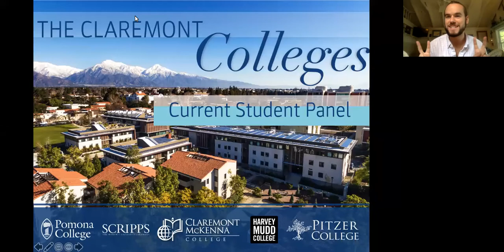Student Panel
The Claremont Colleges -- Claremont McKenna, Harvey Mudd, Pitzer, Pomona, and Scripps Colleges -- are united by a unique spirit of collaboration and connectivity that influences every part of academics, athletics, and student life. The “5Cs” are literally located across the street from one another, so students can attend a small, tightly-focused college even as they enjoy the benefits of a bigger, multi-faceted campus.

During this Online Claremont Colleges Reception (OCCR) recording, you'll discover what makes our consortium special, hear from current students, and learn about the student life experience.

Jump Ahead:
0:00 Overview & Introductions
7:05 Academic Journey
14:10 Collaborations Across the 5Cs & Traditions
19:13 Food & Dining Halls
22:40 Academic Exploration & Faculty Accessibility
28:46 Off-Campus Learning: Research & Internships
34:40 Off-Campus Activities
36:52 Student Support Systems
42:39 What makes the 5Cs different from one another?
52:53 Last Advices